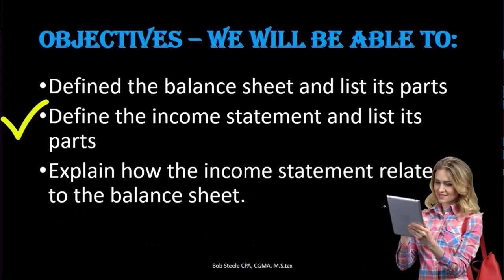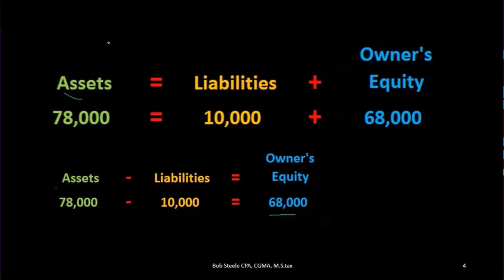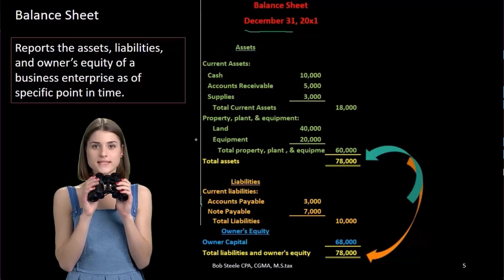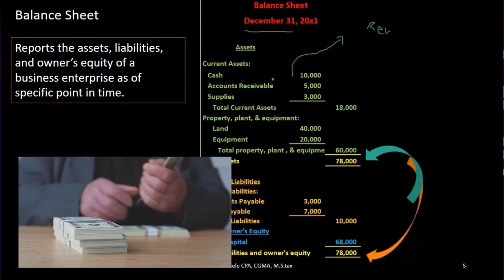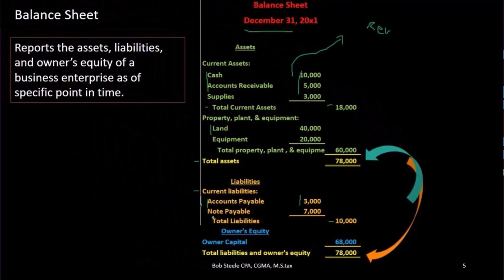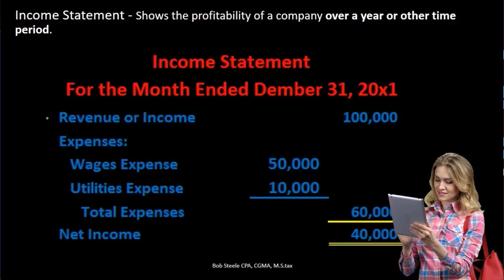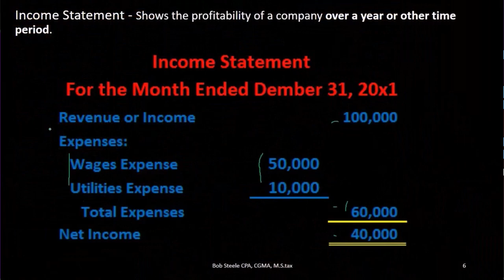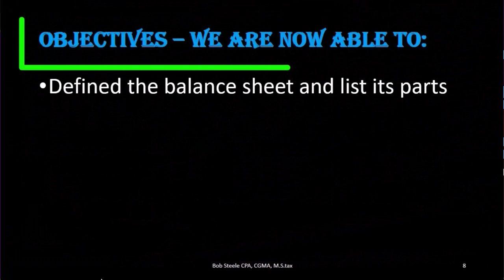Relación entre el balance y el estado de resultados 132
Relación entre el balance y el estado de resultados